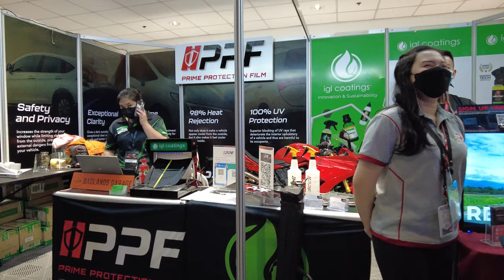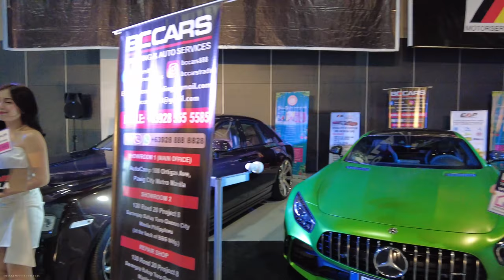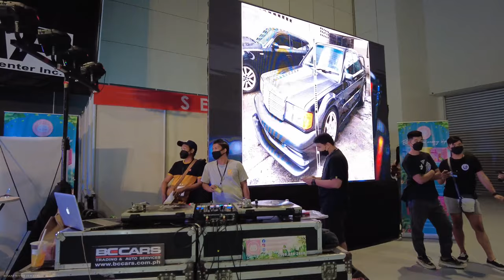4K | 2021 MANILA AUTO SALON - SPORT TRUCK SHOW - TRANS SPORT SHOW Walk Tour | Philippines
After all the chaos we encountered during the pandemic since last year, the most anticipated annual car show that is held in SMX Convention Center in MOA in Pasay City, Philippines is back once again in a 4 day event.. Since 2019, there were no car shows or any other events or expos held up until this time. Hoping that everything goes back to normal in the coming months.